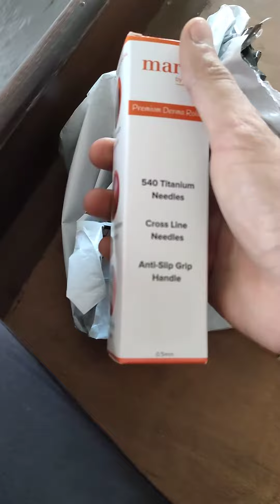Mars By GHC premium Derma Roller / unboxing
Mars by ghc premium Derma Roller